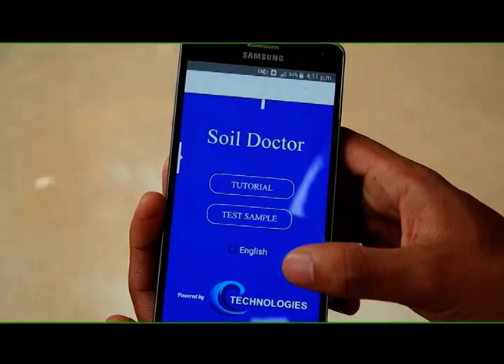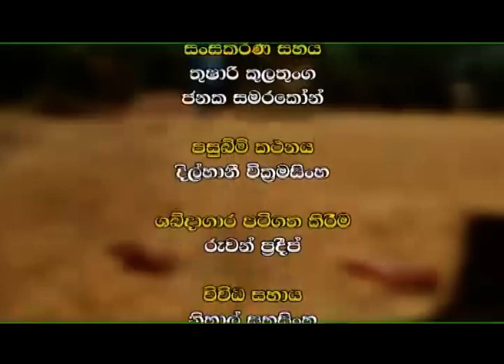Govibimata Arunalu TV program 2018.07.8 @ 6.30 p.m on Rupawahini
"පස් සහ ශාක විශේෂණය කර ස්ථානීය පොහොර නිර්දේශ කිරීම" - පස් පරීක්ෂා කර පොහොර නිර්දේශ කිරීමේ නව උපකරණ කට්ටලය සහ ක්‍රමය හඳුන්වාදීම